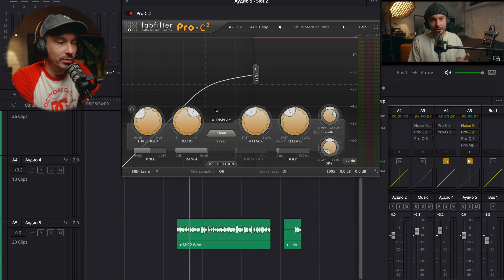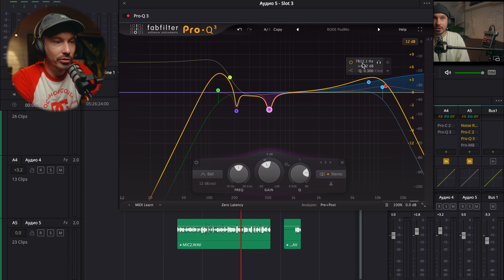Обработка голоса в Davinci Resolve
В этом ролике я поделюсь с вами какими настройками я пользуюсь в обработке голоса для своих роликов.

Важно! Не ждите теории и глубокого разбора принципов работы плагинов, эту информацию можно найти на просторах интернета. Тут только те настройки которые использую я в создании контента.

Мой Insta @ sergeyshvedko
Вам вкусно - мне приятно.
🎧 Бесплатный месяц музыки
🎬 Моя техника:
*камера Sony A7IV
*S-Log3 profile
*объектив Sony 20mm f1.8
*объектив Sony 35mm f1.8
*монитор Portkeys PT5II
*фильтр Freewell ND (2-5 stop)
*фильтр Freewell Prism Series
*фильтр Tiffen Black Pro Mist 1/4
*фильтр Nisi Black Mist 1/4
*микрофон Rode PodMic
*предусилитель t-decor от Bashaudio
*аудиоинтерфейс Zoom Podtrak P4
*микрофон Rode Wirless GO II
*микрофон Rode VideoMicro
*видеосвет Aputure Amaran 60d
*видеосвет SmallRig RC120B
*дрон DJI Mavic Mini

Location: Studio | Moscow
Directed by Sergey Shvedko